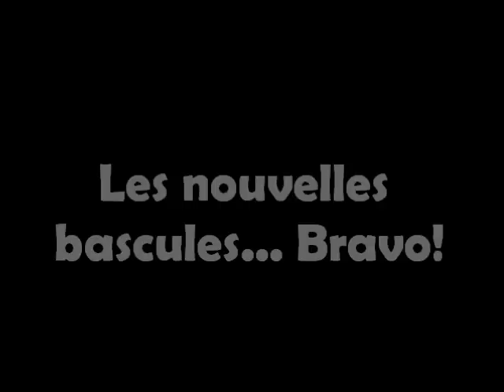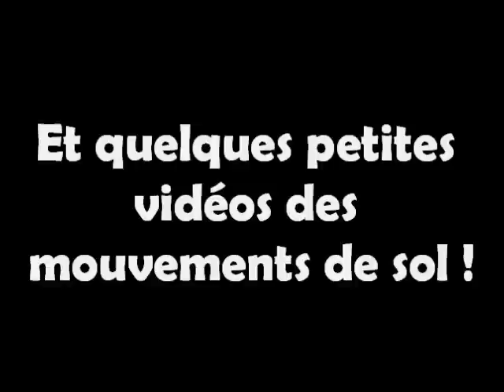Entraînement DIR - Novembre 6